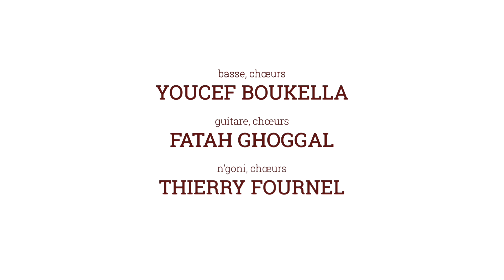BANIA & Orchestre National de Barbès - Session#5 Bania Live Music - 'Khalti Hlima' , 'Bania'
Session#5 Bania Live Music, Invité Orchestre National de Barbès
Titres : 'Khalti Hlima' de l'ONB;  'Bania' de Bania

Hafid BIDARI : direction artistique, lead chant, Guembri
Mehdi  ASKEUR : lead chant, accordéon, crotales
Youcef BOUKELLA : basse, chœurs
Fatah GHOGGAL : guitare, chœurs
Thierry FOURNEL : n’goni, chœurs
Nassim KOUTI : guitare, crotales, chœurs
Ahmed BENSIDHOUM: guellal, chœurs
Kamel TENFICHE : percussions, crotales, chœurs
Merouane SLIMANI : percussions, chœurs

Réalisation : Jowan LE BESCO
Prise de son: Hafid MOULFI
Mixage : Khliff MIZIALLAOUA

Production : BANIA & REZ'ARTS Prod.  2021